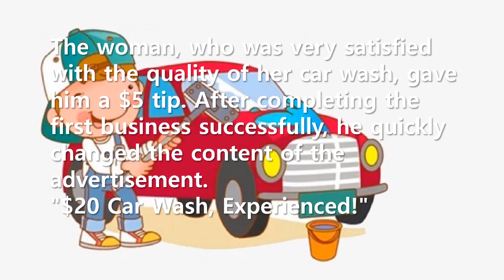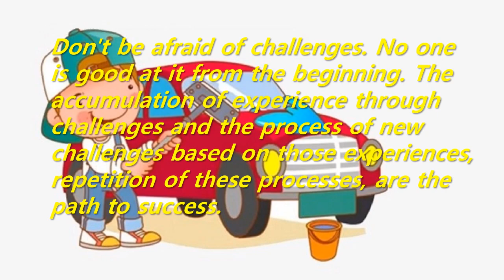Short Story: A young middle school student's car wash business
Don't be afraid of challenges. No one is good at it from the beginning. The accumulation of experience through challenges and the process of new challenges based on those experiences, repetition of these processes, are the path to success.